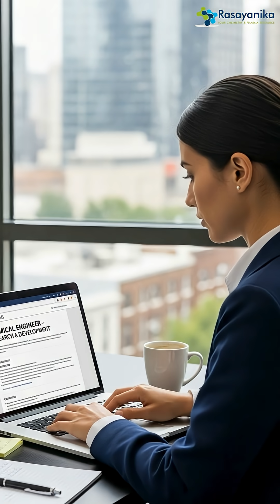Chemistry Students—These Top Companies Are Hiring NOW! Jobs Posted 24 Hours Ago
🚨 Attention Chemistry Freshers!
Pfizer, Cipla, Piramal, Hetero Pharma, and more top pharma & biotech companies are actively hiring right now! Whether you hold a BSc, MSc in Chemistry or a degree in Chemical Engineering — your dream job might be just a click away.

🧪 Freshers Trainee Jobs
🧪 QC & Analyst Roles
🧪 Internships in Chemical & Pharma Giants

📌 Apply before these openings close – they're exclusively for Chemistry candidates!